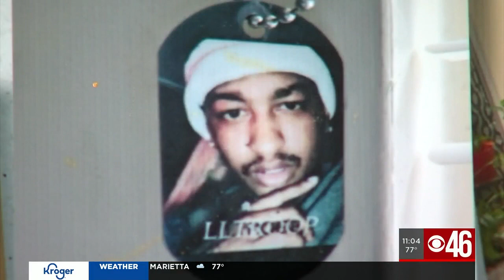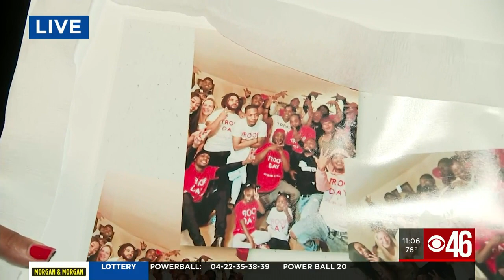Mother pleads for help in sons homicide case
Mother pleads for help in son's homicide case